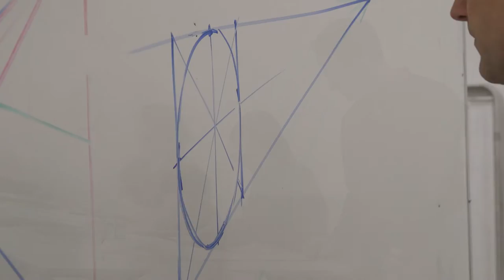Jamie Morris, Painter + Illustrator - Continuing Education Instructor Profile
Jamie Morris graduated from ACAD in 1997 with a BFA from the Visual Communications Program. After further study at the world-renowned Illustration Academy in Kansas City, he moved back to Calgary to begin his freelance illustration career. Jamie has since compiled a client list that includes names like Canadian Pacific, Parks Canada, and the Calgary Stampeders. More recently, Jamie has completed work on five murals for Glenbow Museum's acclaimed Mavericks project. In addition to his illustration and gallery work, Jamie has also been teaching at ACAD in the Visual Communications Department for the past six years.

To find out more about Continuing Education courses at the Alberta College of Art + Design or to register, please

LANDSCAPE PAINTING I

From a craggy Italian hilltop to a golden Alberta prairie, landscape painting captures the spirit of a location. This course will give you a basic understanding of the challenges of painting the landscape through an analytical approach to perspective, composition, relationships between colour and tone, and manipulation of media. You can choose to work in acrylic, oil, or watercolour.

LANDSCAPE PAINTING II
For the artist who has some experience in painting and wants to build a stronger individual voice. You will view examples of landscape art as it has changed through the centuries in order
to discuss both traditional and contemporary approaches which
highlight important aspects of painting. Technique and content
will be addressed in tandem to develop the strengths and particular qualities of each artist. This is not an assignment-based
course, but is of benefit to artists who have source material from
their own investigation of the landscape such as photographs
and drawings, and who want some direction in the process that follows. Everyone will be invited to share experiences from his/her travel and explorations, making an atmosphere that is mutually supportive and encouraging. Group discussions and critiques will be a valuable learning experience for all.

PORTRAITURE
With an emphasis on how drawing and painting work hand-in hand,
you will learn to paint with a sculptural understanding of the human form gaining confidence and an ability to quickly capture the human form and face. Expect occasional homework assignments. You can choose to work in acrylic, oil, or watercolour.